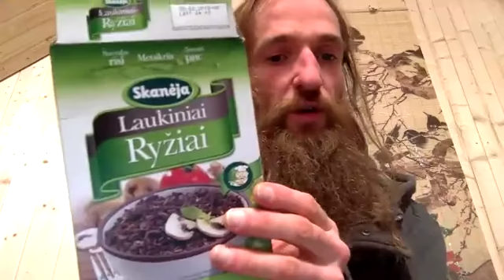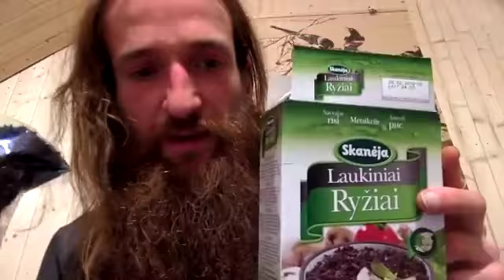Tiesa apie gamtą ir augalus. Giliai ir nuodugniai ką valgyti kad būti sveikam ir sąmoningam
Organinės sąmonės regeneracijos trečiasis užsiėmimas.
Informacija skirta visiems kuriems atsobodo blaškytis po mitybos piramides.
Panaudojus šią informaciją praktiškai galima greit sveikti.

Maistas kuris jus gydo (svarbu savo augintą arba ekologišą)